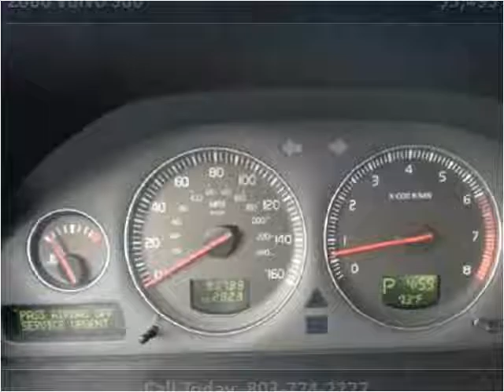2006 Volvo S60 Used Cars Sumter SC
This 2006 Volvo S60 is available from Patriot Autoplex.